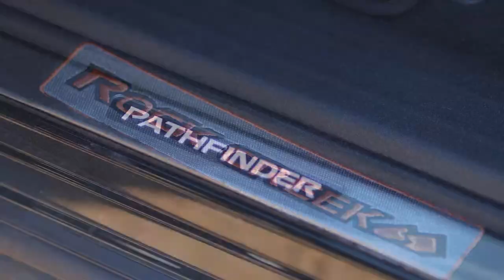2019 Nissan Pathfinder Rock Creek Edition More Rugged Pathfinder !!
2019 Nissan Pathfinder Rock Creek Edition   More Rugged Pathfinder !!If there's one thing consumers should always expect from a Chicago auto show, it's the onslaught of special edition packages that beef the car looks like. Nissan jumped on the bandwagon for this year's show with the 2019 Pathfinder Rock Creek edition.

Nissan on Tuesday unveiled ahead of its debut in the Navigator Rock Creek edition at the 2019 Chicago auto show. This kind of packaging gives the family SUV a little more durability without sacrificing comfort, and it even throws in a few unsightly upgrades for fun. Best of all, it's inexpensive.

The most obvious change behind this addition is the unique 18-inch wheels with all-season tires, and I have to say, they are some kind of boss wheels. The package takes things further with black grille, black roof rails, black door handles and mirrors, black fascia accents and black fender surrounds. There are also unique differences, because no special decoration is complete without them. As for non-aesthetic additions, all Rock Creek-equipped trackers get a standard trailer, wiring, and mudguards.

Inside, there is a unique two-tone outfit on the seats. There are also additional badges (Surprise, surprise) and metal parts finishing the entire interior. It is topped off with high-contrast stitching on the seats, center console, steering wheel and doors. There's a special technology package that costs $980 and adds built-in navigation, heated front seats, heated steering wheel and heated side mirrors. A separate premium package of $2,110 adds a 13-speaker Bose sound system and panoramic glass roof.

Available a $995 upgrade for the SV and SL finishes, the Pathfinder, Rock Creek Edition will go on sale this spring, though the rest of the Pathfinder 2019 lineup is already existing. It will be offered in seven different colours, both in front-wheel drive and all-wheel drive layout.